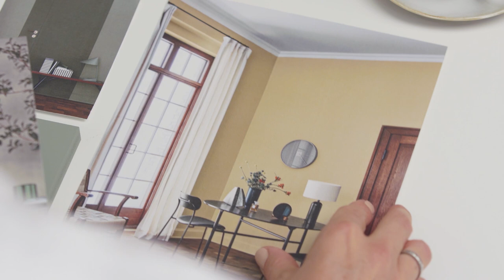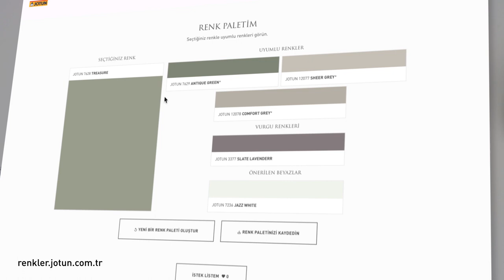"Rafine" Paleti Renk Kullanım Önerileri - 2019 Renk Koleksiyonu Kimlik